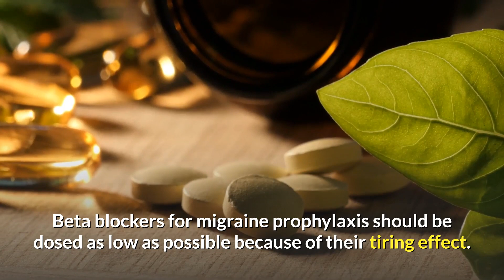🟡 Headaches In The Elderly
In this video, we discuss the various headaches and migraines elderly people suffer from and how to respond to these.

●▬▬▬▬▬▬ Recommended Videos ▬▬▬▬▬▬▬●

●▬▬▬▬▬▬ My Resources ▬▬▬▬▬▬▬●

➡️ It's sad to think about how many beautiful, happy days your migraines and headaches have ruined, isn't it? And even if painkillers worked somewhat in the past, stronger and stronger doses are delivering less and less results, aren't they?

Plus, the pain always returns with enhanced force within days or weeks at best, doesn't it? The reason why medications and other migraine and headache methods don't work in the long run is actually quite simple: They don't tackle the underlying cause of migraines and headaches – only mask the tormenting symptoms.

But when you understand what really causes your attacks in the first place, it's surprisingly easy to eliminate them forever. All you need are a few, simple precautionary steps.

This description contains affiliate links that allow you to find items, programs, or software mentioned in the videos or that we like and support and recommend for your own online business. This is a possibility to maintain the channel at no cost to you. Thank you for your support! 😘